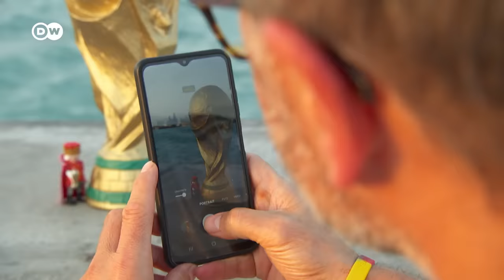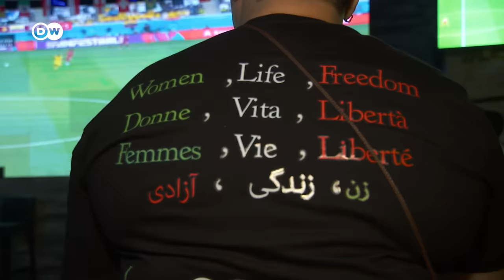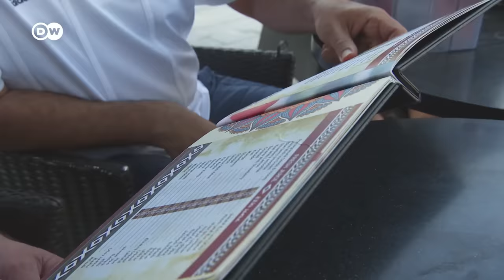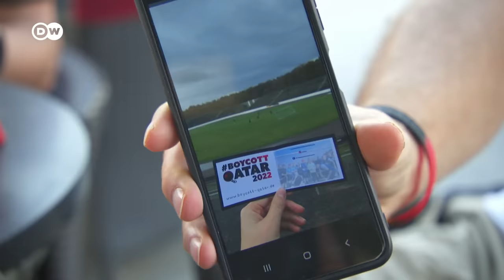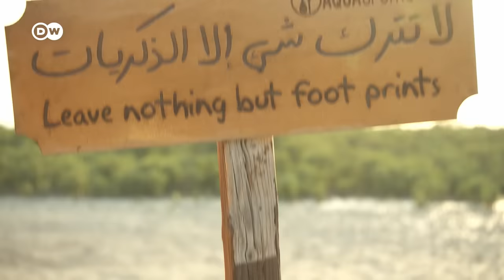German football fans in Qatar | DW Documentary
Andreas, Christian, Siggi and Freddy: Four German football fans in Qatar – and their impressions of a World Cup criticized from the start.

The four guys from Bavaria are very much aware that hosting the World Cup hasn’t been smooth sailing for Qatar. The decision to award host status to the emirate 12 years ago has been mired in controversy; many migrant workers have lost their lives on construction sites. Although the German fans’ families didn’t want to travel to Qatar, they understand how important it is for these soccer-mad men to make the trip. Now the tournament is underway, but is the atmosphere what they’d hoped for? A report by Thomas Aders.